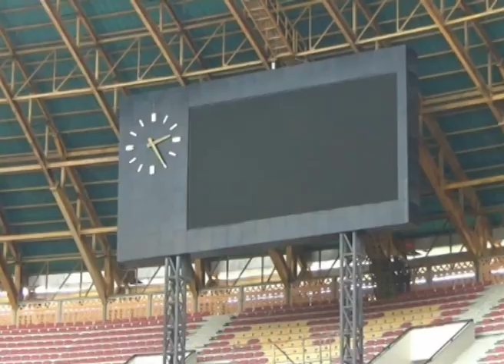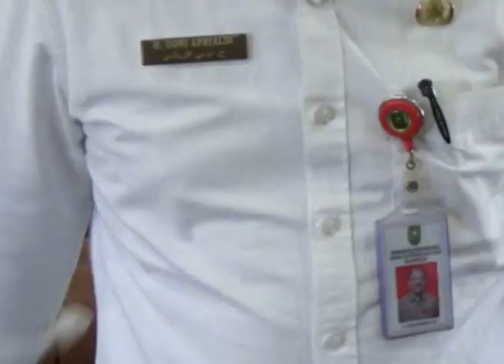RIAU MINTA DILIBATKAN PIALA DUNIA U 20 TAHUN 2021